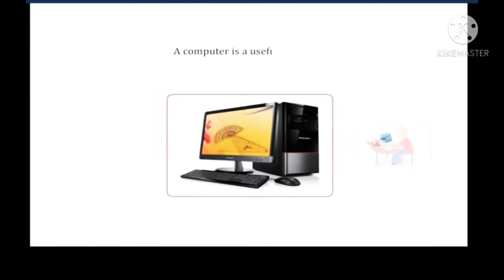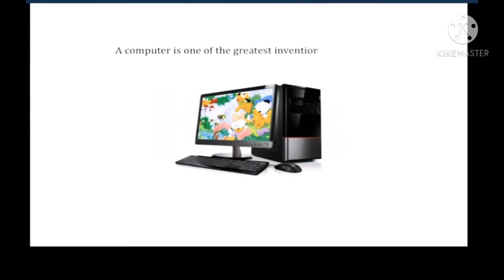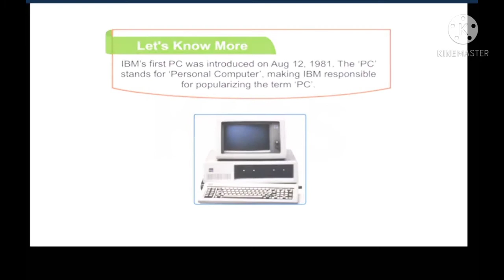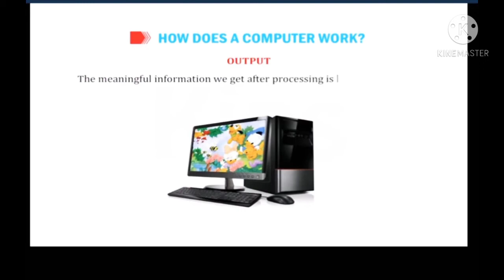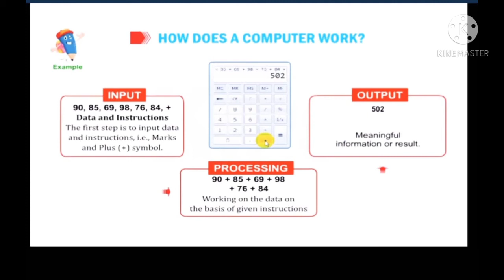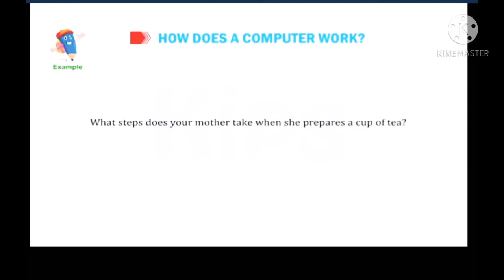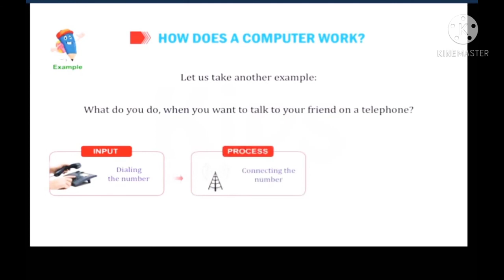Class-3_Ch.1-Parts_of_Computer_Part-1/3